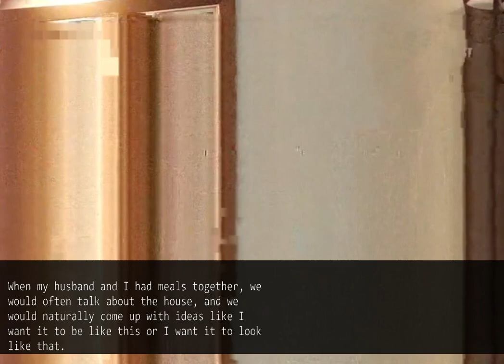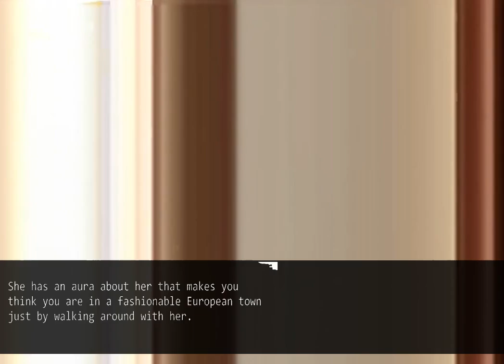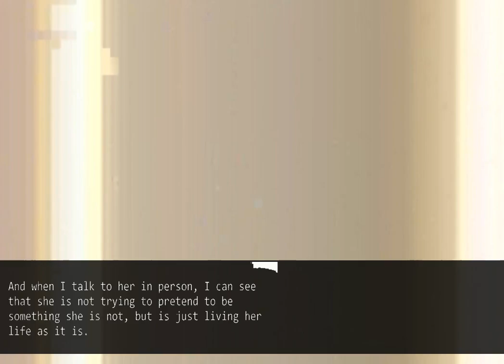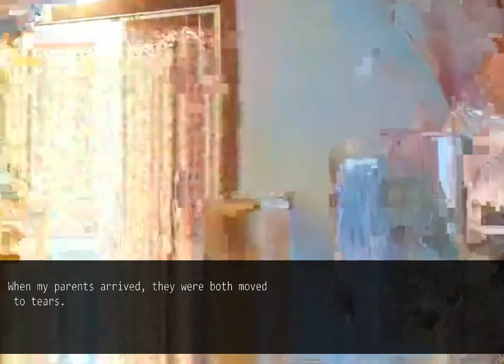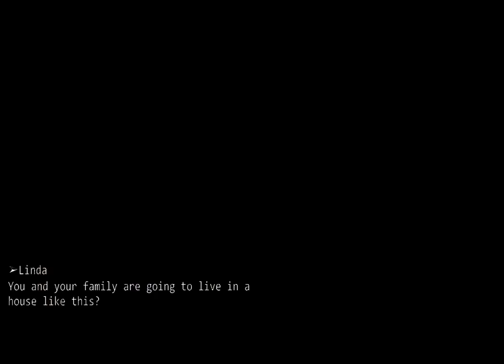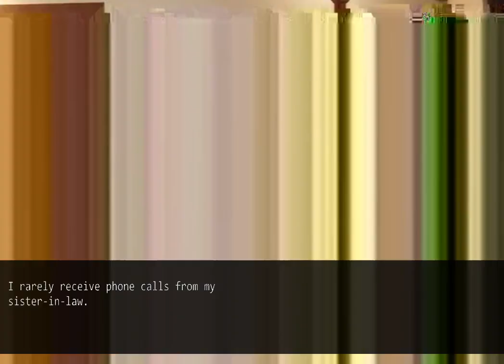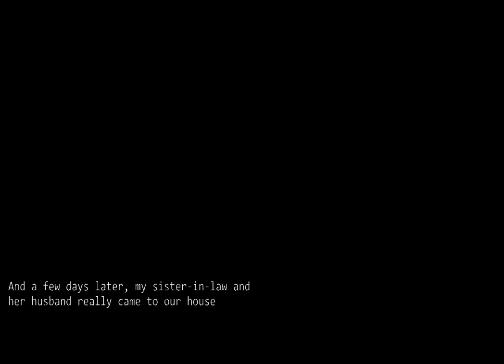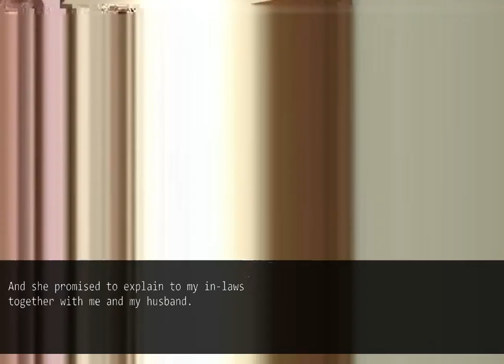My sister-in-law lied to our whole family about her husband's illness, and...